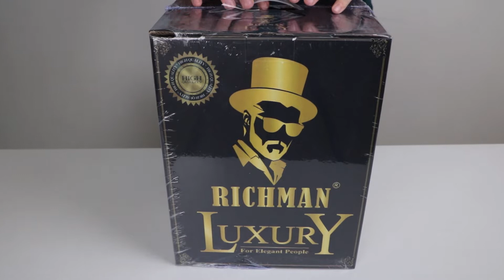RichMan Hookah Model RMD-BAH002. UNBOXING تركيب نركيلة _أركيلة _شيشة\ريش مان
طريقة فك وتركيب نركيلة ريش مان رقم الموديل :RML-BRH008
اكتب في البحث  :
تركيب نركيلة مع اسم المديل يطلعلك  مباشرة